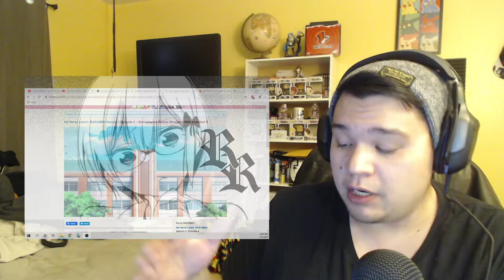Bokutachi wa Benkyou ga Dekinai Season 2 Episode 4 Reaction! English Time!